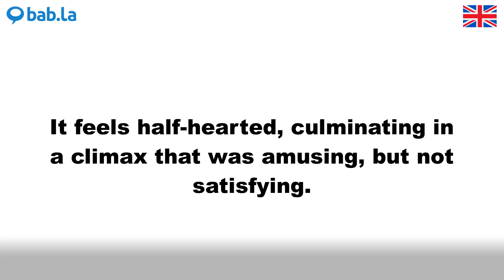SATISFYING pronunciation | Improve your language with bab.la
Improve your spoken English by listening to SATISFYING pronounced by different speakers – and in example sentences too. Learn and love languages with bab.la.